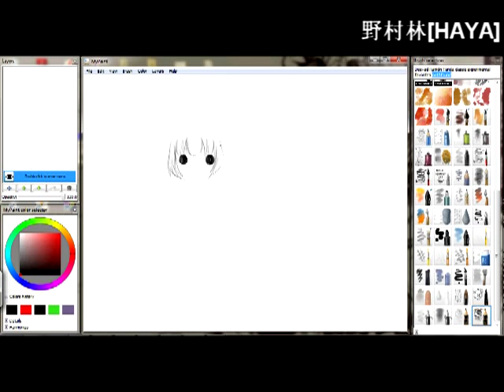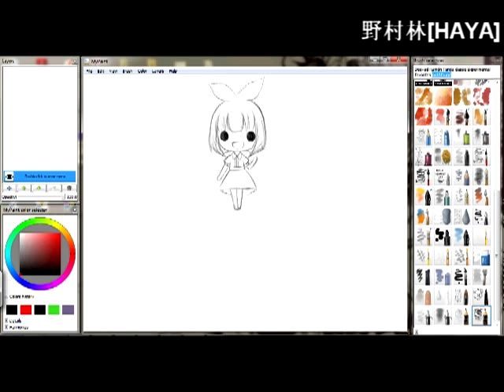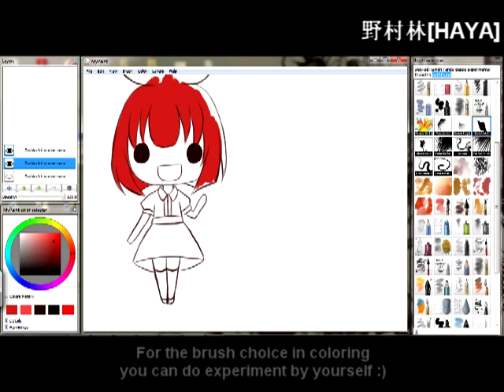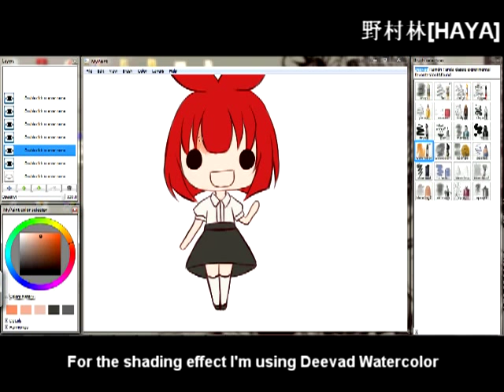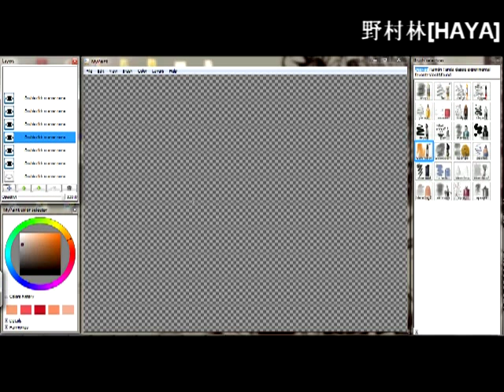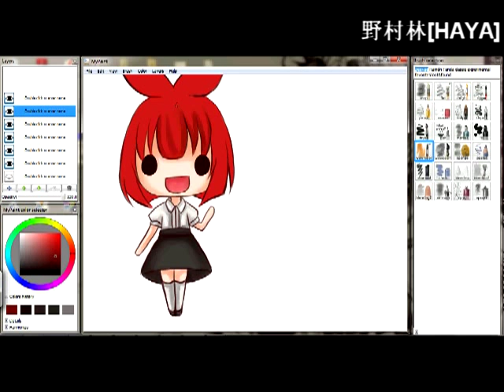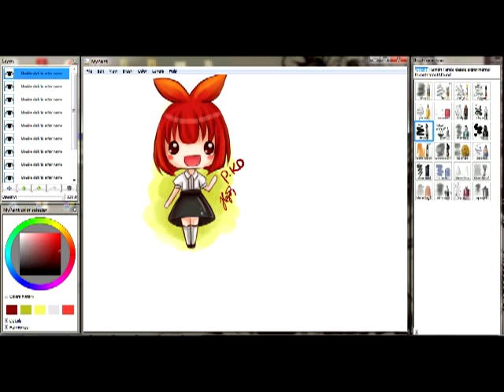How to Draw Cute Chibi with MyPaint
Hi! It's been a long time since my last video
It's not that I'm inactive, just don't have a time for recording the progress of my works (mostly cause I forgot to record, sorry)

Well, this time I'm trying to explain how I draw (specially for chibi)
hope you enjoy my video and happy learning :)

Character: P-Ko (Arakawa Under the Bridge)
Program: MyPaint
Original Video Length 00:26:42
Recorded: CamStudio
Video Editing: Vegas Pro 9.0

"Watashi ni Koi wo Sasete Kurenai ka"
Arakawa Under The Bridge & Arakawa Under The Bridge x Bridge OST